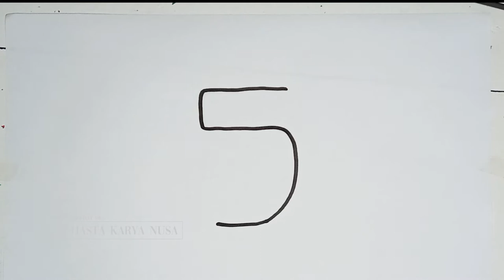Drawing Number 1000 to be? Itss .....